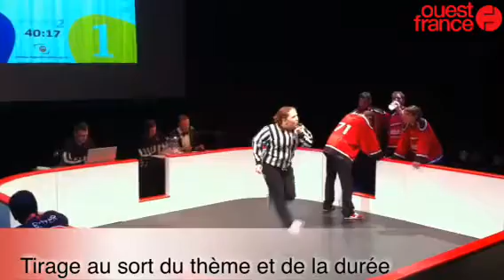3ème édition du tournoi des 4 L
Théâtre d'impro Cholet Zimprobables